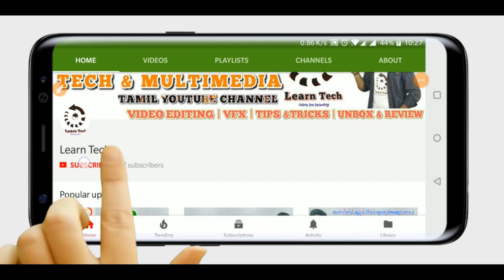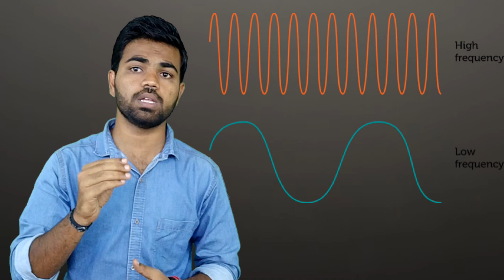what is frequency in tamil | what is wave in tamil |Learn Tech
In this video see about Frequency என்றால் என்ன ?

மனிதனால் ஏன் 20Hz முதல்  20000Hz வரை கேட்க முடிகிறது?

தெரிந்து கொள்ள இந்த வீடியோவை பார்க்கவும்.

உங்களுக்கு பிடித்திருந்தால் உங்கள் நண்பர்களுடன் பகிரவும்